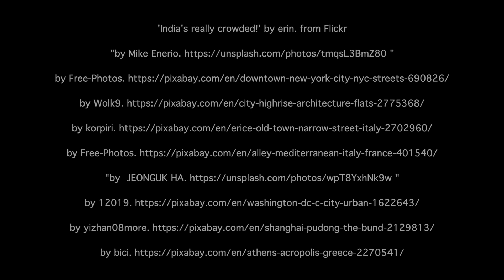Cities and the built environment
Harvard Professor Ed Glaeser gives an overview of the ways in which urban construction shapes the individuals who live inside the city.

From our online course, "CitiesX: The Past, Present and Future of Urban Life"